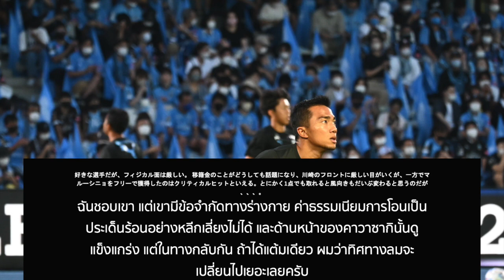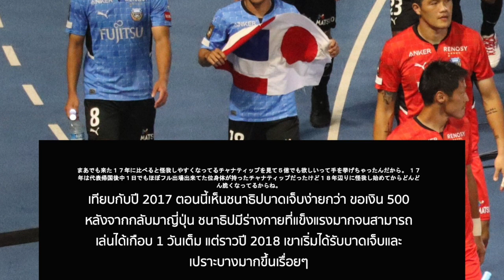โอนิซังทำไมไม่เลือกเขา!!! คอมเมนต์แฟนบอลญี่ปุ่น หลังเกม นาโกย่า แกรมปัส 1-1 คาวาซากิ ฟรอนตาเล่ เจลีก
โอนิซังทำไมไม่เลือกเขา คอมเมนต์ญี่ปุ่น หลังเกม นาโกย่า แกรมปัส 1-1 คาวาซากิ ฟรอนตาเล่

คอมเมนต์หลังเกมจากแฟนฟุตบอลญี่ปุ่น ภายหลังจากชนาธิปมีชื่อเป็นตัวสำรอง แต่ไม่ได้รับโอกาสลงเล่นในเกมที่คาวาซากิฟรอนตาเล่ บุกไปเยือน นาโกย่า แกรมปัส